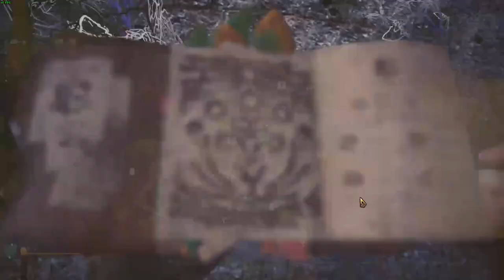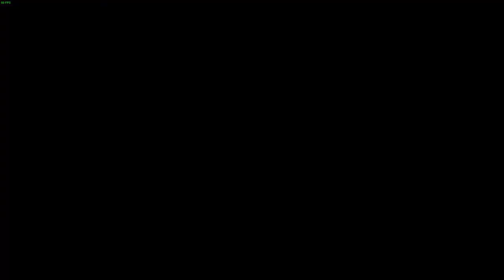[ITA] Monster Hunter World: SOLO Kirin Arcitemprato! [No Microphone]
Primo video di MHW in cui affrontiamo uno dei più forti mostri del gioco.